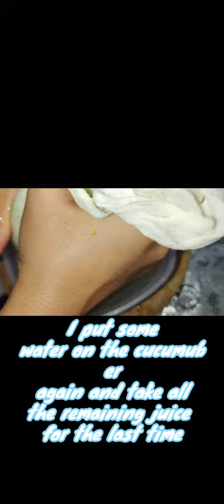PURE CUCUMBER JUICE & How to make it is so easy.🤎